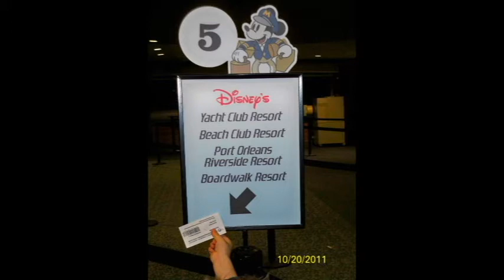Disney Halloween Part 1.avi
A family trip with friends to Disney world. The trip includes the Halloween Party and the Food and Wine Festival.